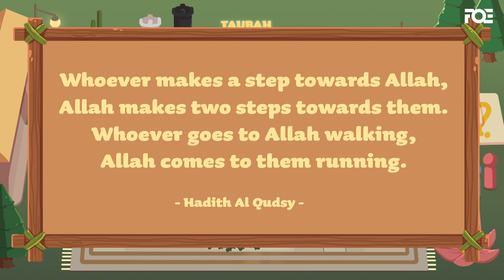Keep that Door Open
Islam is for everyone, and our youth are the future.

We are humbly thankful to our amazing Patreons for their continuous support since Day 1 and made it possible for our works to reach billions of people